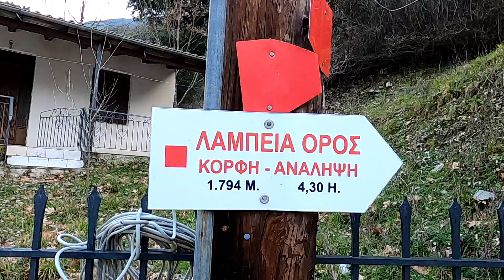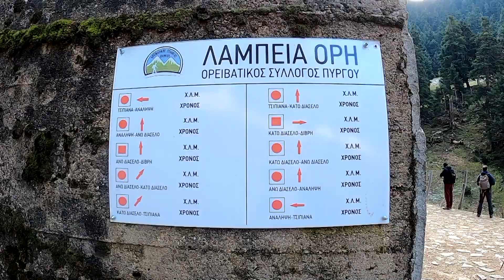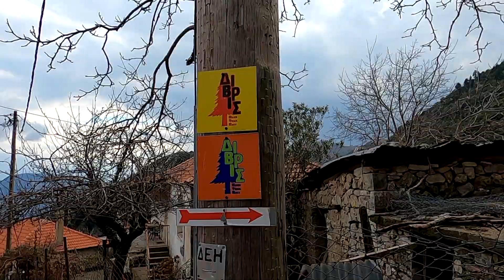Λάμπεια Όρη / κορυφή Ανάληψη (1.789μ.) video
Η ανάβαση ξεκίνησε από το χωριό Τσίπιανα Ηλίας και καταλήξαμε στο χωριό Λάμπεια.Από τα Τσίπιανα κατάγεται ο Νίκος Μπελογιάννης, ο άνθρωπος με το γαρίφαλο!!